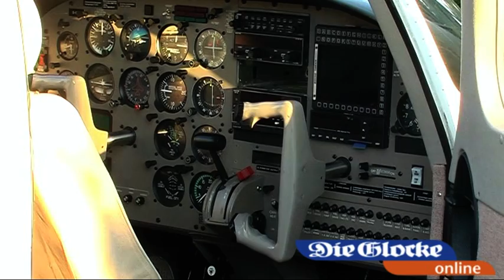Notlandung einer Piper PA28-181 in Mastholte-Süd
Rietberg-Mastholte (ei). Auf dieses Gefühl kann wohl jeder Pilot gut verzichten: In 1000 Metern Höhe stottert plötzlich der Motor des Flugzeugs und lässt sich auch nicht wieder starten. Dieses Schreckensszenario hat Bernhard Lüders aus Essen am Samstag erlebt.
Gegen 18 Uhr musste er in einem Maisfeld in Mastholte an der Straße Zum Freien Stuhl notlanden. Mit im Flugzeug saßen seine beiden Söhne (14 und 17 Jahre alt), während seine Frau im Auto auf der Route von Northeim in Niedersachsen nach Essen unterwegs war. „Nach Absprache mit der Flugsicherung haben wir uns zu der Außenlandung entschieden", sagte der nervenstarke Pilot, nachdem er die viersitzige Piper PA28-181 gekonnt ins Maisfeld gesetzt hatte.
Auf einer Länge von rund 80 Metern scherte er mit der Maschine die Stängel ab. Schaden am Futtermais, der etwa in vier Wochen geerntet werden sollte: 200 Euro. Der Schaden an der Maschine dürfte da wohl etwas höher ausfallen, auch wenn sie die Außenlandung fast unbeschadet überstanden hat.
Der luftgekühlte Vierzylinder-Boxermotor mit einer Leistung von 134 KW hatte zunächst gestottert und war später komplett ausgefallen, berichtete der Pilot nach seiner spektakulären Notlandung. „Wir mussten erst noch ein paar Bäume und eine Stromleitung überfliegen und haben uns dann das ,kuschelige' Maisfeld ausgesucht", sagte der 54-jährige Geschäftsführer eines Telefonbuchverlags mit unglaublicher Gelassenheit.
Er war am Samstagmorgen mit der 14 Jahre alten Piper in Essen gestartet und wollte nachmittags zurück, als er über Mastholte die technischen Probleme bemerkte. Während Anwohner gar nichts von der ungewöhnlichen Landung mitbekommen hatten, wurden sie von Passanten auf den ungewöhnlichen Gast im Maisfeld aufmerksam gemacht.

„Maschine hat sonst problemlos funktioniert"

Die ersten Polizeibeamten, die sich am Samstag am Mastholter See aufhielten, als der Notruf einging, trafen quasi zeitgleich mit Landung der Maschine am Ort des Geschehens ein. Sie sicherten die Landestelle ab. Aufgrund des glimpflichen Ausgangs der ungewöhnlichen Landung entschied sich die Bundesstelle für Flugunfalluntersuchung in Braunschweig aber, vor Ort keine Untersuchungen aufzunehmen.
In Rietberg und Mastholte heulten die Sirenen, um möglichst viele ehrenamtliche Helfer zu mobilisieren. „Als die ersten Einsatzkräfte am Landeplatz eintrafen, konnte aber schon wieder Entwarnung gegeben werden", erläuterte Mastholtes stellvertretender Löschzugführer Christian Niermann am Samstag.
Die Maschine gehört dem Hanseatischen Fliegerclub Düsseldorf. Dessen Vorsitzender Wolfgang Gödecke erklärte am Sonntag, dass sich Vereinsmitglieder in den Mittagsstunden den ungewöhnlichen Landeplatz aus der Luft anschauen wollten, um die Bergung in Absprache mit den Behörden vorzubereiten.
Die Ursache für den Motorschaden könne er sich nicht erklären, die Maschine sei ordnungsgemäß gewartet worden und habe seit der letzten Inspektion auch problemlos funktioniert.